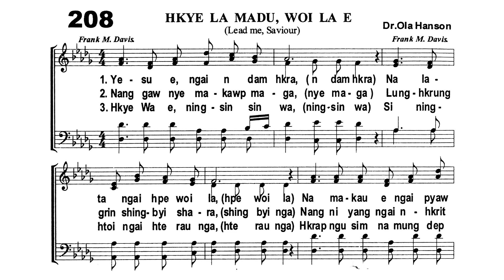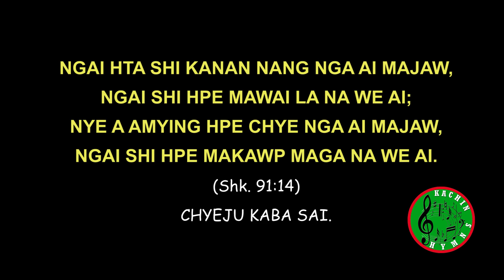NO. 208 HKYE LA MADU, WOI LA E - Lead me, Savior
NO. 208 HKYE LA MADU, WOI LA E -
(Lead me, Savior)

Manmaw Ginwang Music Komiti